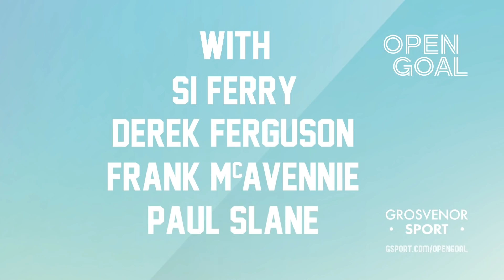STRACHAN BACK AT CELTIC & RANGERS OUT OF CHAMPIONS LEAGUE | Right In The Coupon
The lads review the week's talking points including the news ex-Celtic manager Gordon Strachan is heading back to the club as well as discuss Rangers exit from the Champions League at the hands of Malmo.